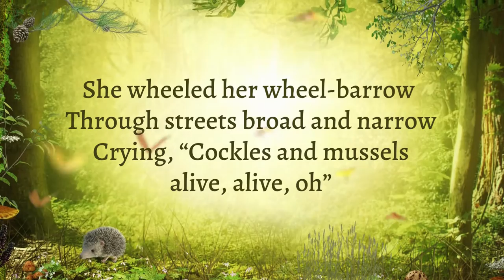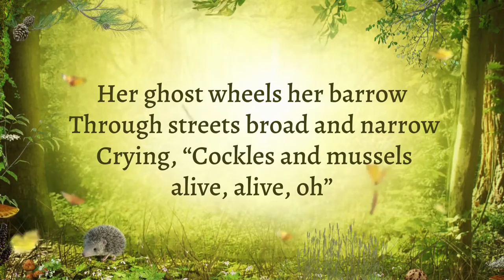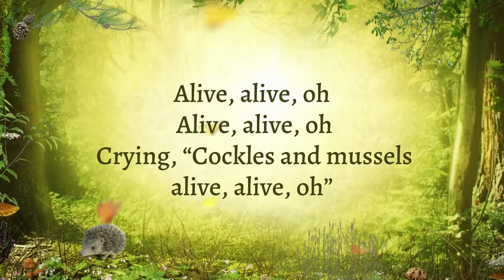ABC Kids & Mick McHugh - 'Molly Malone' (Celtic Music for Children) [Lyric Video]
ABC Kids Music presents ‘Celtic Music for Children - Traditional Irish and Scottish Folk Songs’.

A sixteen-track recording of classic Celtic songs with a contemporary lift.

The album features well known upbeat Celtic sing-a-longs such as ‘I’ll Tell Me Ma’, ‘The Rattlin Bog’, ‘Galway Girl’, Irish-Australian historical songs like ‘The Black Velvet Band’ as well as favourites such as ‘Molly Malone’ and ‘Danny Boy’ and toe tapping instrumental tunes - an album for all the family to enjoy.

All songs have been reimagined by the Irish/Australian Troubadour Mick McHugh, founding member of the hugely successful band ‘The Gathering’, it was produced by ARIA award winning Damien Leith.

Available across all digital platforms this St. Patrick’s Day, Thursday 17th March 2022 - a contemporary collection of Celtic songs for the young and young at heart.